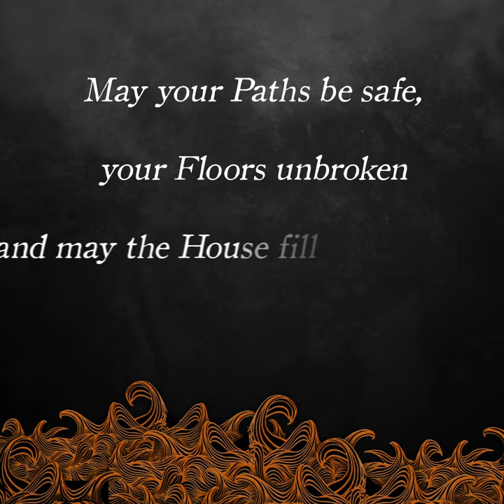PIRANESI by Susanna Clarke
Enter the House and meet Piranesi…

We’re delighted to reveal the beautiful jacket for Susanna Clarke’s long-awaited return, PIRANESI.

On Tuesdays and Fridays Piranesi sees his friend, the Other. At other times he brings tributes of food and waterlilies to the Dead. But mostly, he is alone. Messages begin to appear, scratched out in chalk on the pavements. There is someone new in the House. But who are they and what do they want? Are they a friend or do they bring destruction and madness as the Other claims?

Lost texts must be found; secrets must be uncovered. The world that Piranesi thought he knew is becoming strange and dangerous. The Beauty of the House is immeasurable; its Kindness infinite.